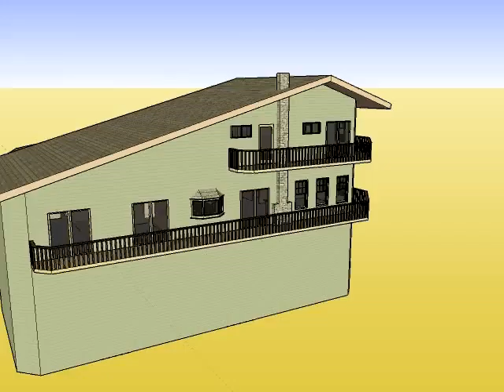3D Home Construction Brill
Here is a look at a home represented in 3D.
Summit County Colorado.